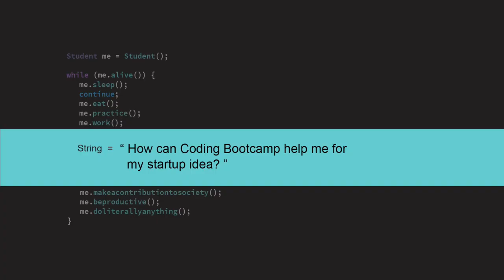Coding & Startup - PacketPrep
Startup is new big thing. If you are inclined for doing your start up then this video answers many questions from startup domain.